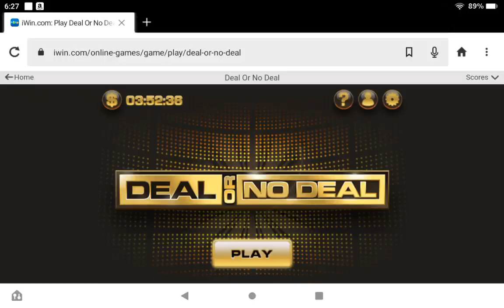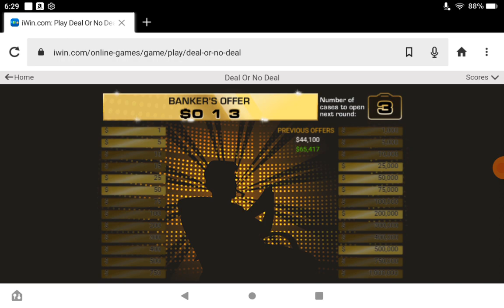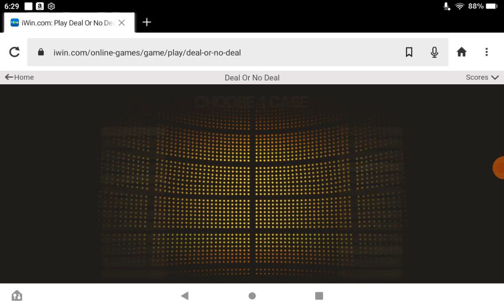Playing Deal Or No Deal